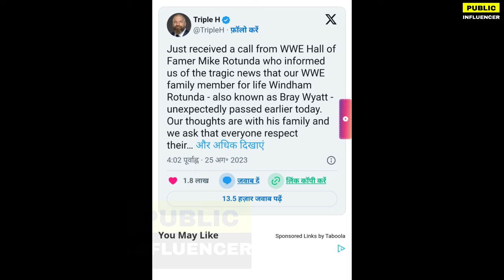WWE रेसलर Brey Wyatt के निधन पर फूट फूट कर रोये khali ने जो कहा सुनकर आँखो में आँसू आ जायेंगे